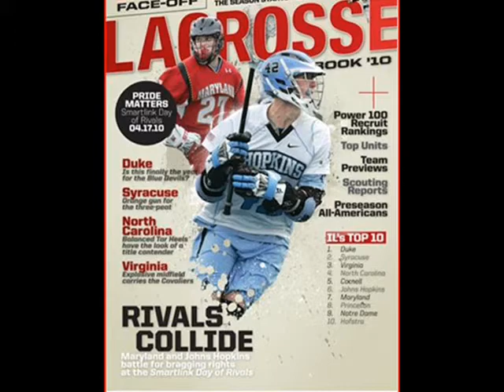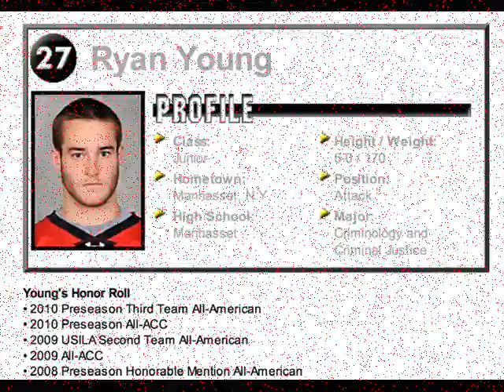Magnificent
An overview of Ryan Young's achievements on the lacrosse field through his sophomore year at the University of Maryland, together with a montage of pictures and film clips set to music by U2 that aptly describes the quality of his play.